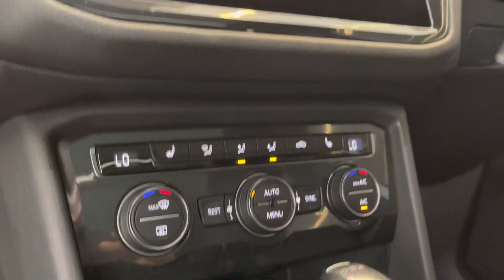VW Tiguan Allspace 2.0 350TSI R-Line 4Motion - 2019 | Palmeira Motors Limeira